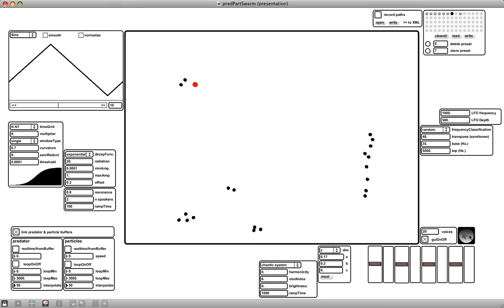Swarm based synthesis (Max/MSP) nr. 1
This is a research on how clusters of additive sound synthesis parameters react on swarm behaviour.
The predator (red dot) is the playback head. The swarm members (black dots) are the sound generators.
When a swarm member enters the radius of the predator the sound becomes audible. The interaction of the speed and acceleration of both the particles and the predator influence the sound parameters.
The spatial trajectories can be recorded into a XML file for wave field synthesis playback.